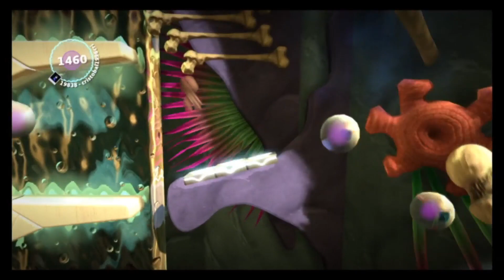[LBP3] Skeletal Valley by Alpenglow02